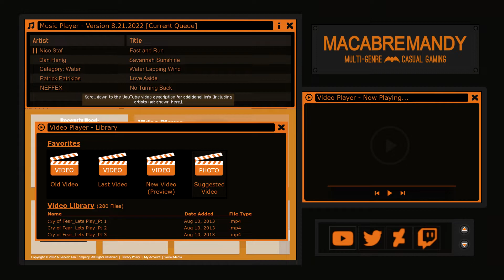I Am Fish - Flying Fish - Lvl 1 (The Country Life)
Video Description:
A flying fish leaves a farm and journey's through Yellington Market to reunite with its fish friends.

Game Description:
Four fish friends become intelligent after eating specialty bread. They all become separated and then must venture off to find their friends and escape to the ocean.

The other fish types (Goldfish, Pufferfish, and Piranha) each have 3 levels of their own.

Song - Fast and Run

Artist - NEFFEX
Song - No Turning Back

Sound Effect:
Category: Water
Title: Water Lapping Wind

Category: Foley
Title: Splashing Water